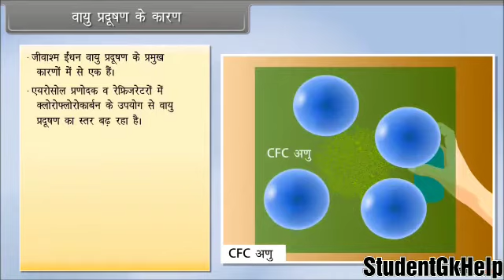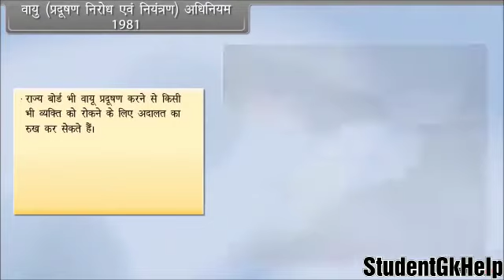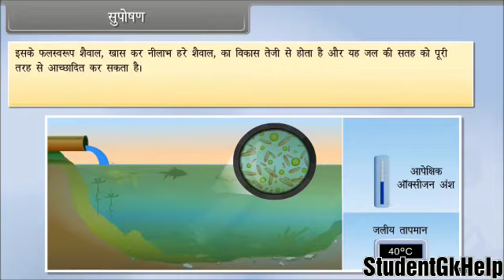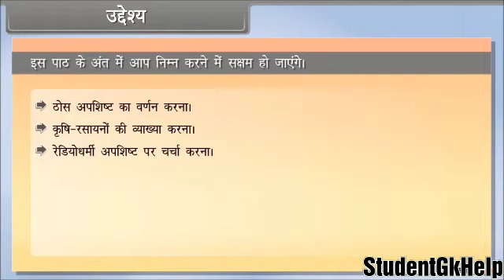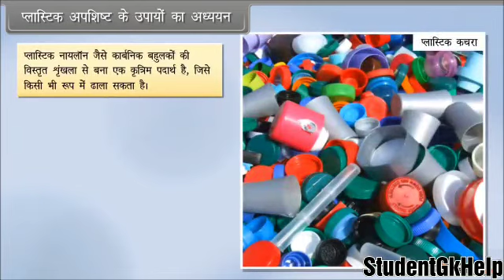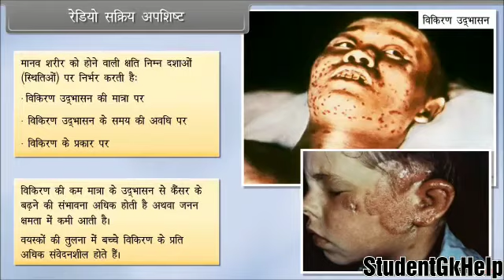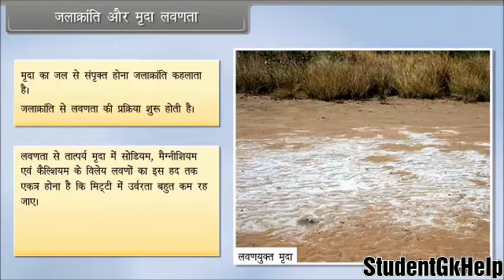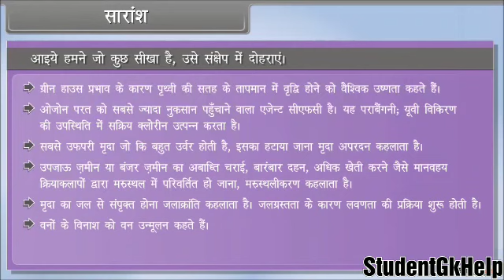Class-12th Science (Biology) Ncert Topic- पर्यावरणीय मुद्दे